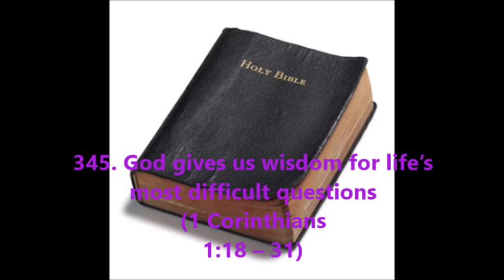345. God gives us wisdom for life’s most difficult questions (1 Corinthians 1:18–31)